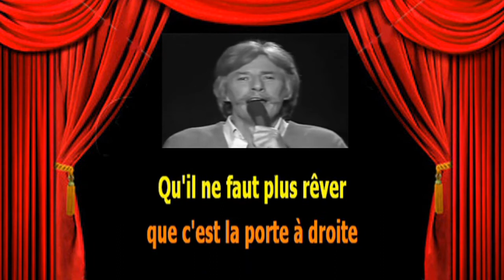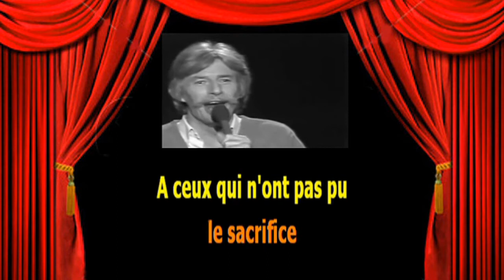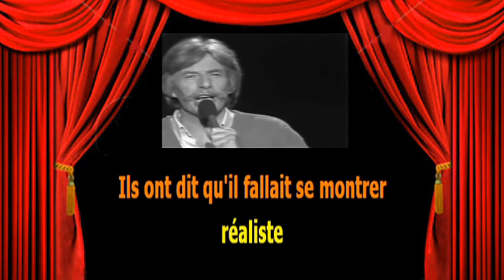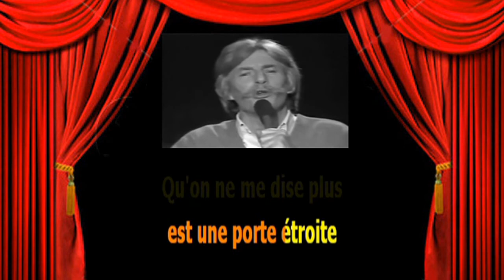Karaoké Jean Ferrat La porte à droite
A la demande. Bande son pas parfaite ( fait maison ).